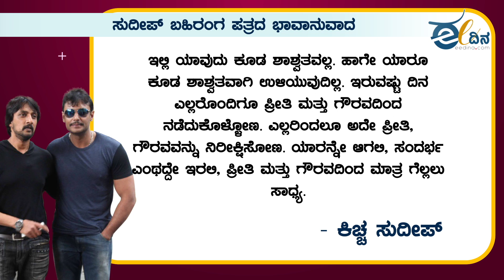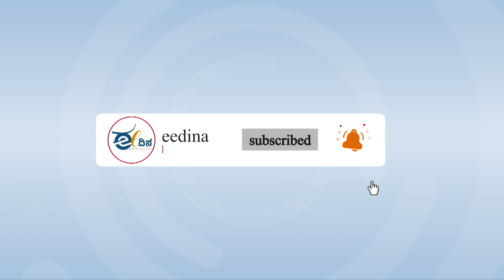ಮನಸ್ತಾಪ ಮರೆತು ದರ್ಶನ್ ಬೆಂಬಲಕ್ಕೆ ನಿಂತ ಸುದೀಪ್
ನಟ ದರ್ಶನ್ ಮೇಲೆ ಹೊಸಪೇಟೆಯಲ್ಲಿ ನಡೆದ ಹಲ್ಲೆ ಪ್ರಕರಣಕ್ಕೆ ಸಂಬಂಧಿಸಿದಂತೆ  ನಟ ಕಿಚ್ಚಸುದೀಪ್‌  ತಮ್ಮ ಟ್ವಿಟರ್‌ ಖಾತೆಯಲ್ಲಿ ಕೃತ್ಯವನ್ನು ಖಂಡಿಸುವ ಮೂಲಕ ಕನ್ನಡ ಅಭಿಮಾನಿಗಳಿಗೆ ಸುಧಿರ್ಘ ಪತ್ರವನ್ನು ಬರೆದುಕೊಂಡಿದ್ದಾರೆ.